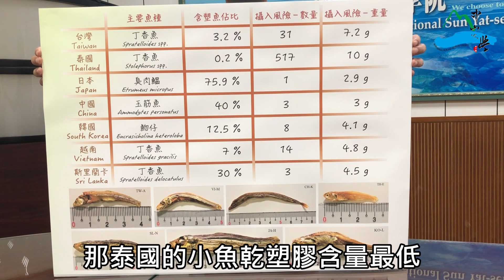亞洲七國小魚乾驗出微塑膠 中山大學研究登國際頂尖期刊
花生小魚乾是常見的開胃小菜，但在未吃主食前，你可能已經吃進海洋微塑膠！
國立中山大學海洋科學系研究團隊從七個亞洲國家出產的14項魚乾產品中，驗出微塑膠，平均每隻小魚乾含微塑膠多寡依序是日本、中國、斯里蘭卡、南韓、越南、台灣及泰國。
其中以日本產的小鱗脂眼鯡，俗稱臭肉鰮所含的微塑膠最高，平均每隻魚最多可能含有2個微塑膠。產地為泰國的側帶小公魚（也就是丁香魚），平均含有最少的微塑膠，需要吃掉超過500隻小魚乾才可能會吃到微塑膠。
至於台灣常見的丁香魚乾，含微塑膠的魚隻數量佔比約為3.2%，意即平均食用31條魚乾可能會意外攝入1個微塑膠，這項研究結果已獲國際頂尖期刊Journal of Hazardous Materials刊登。